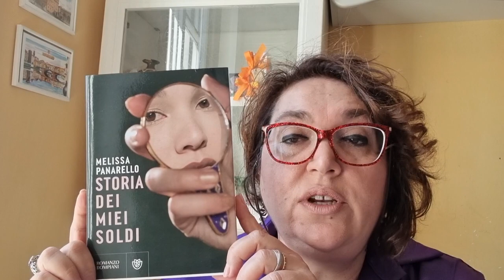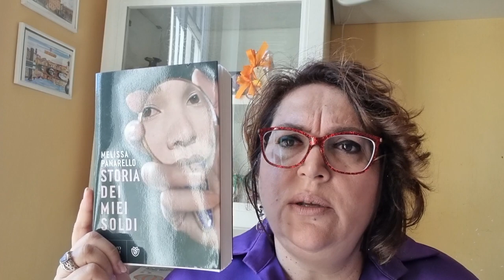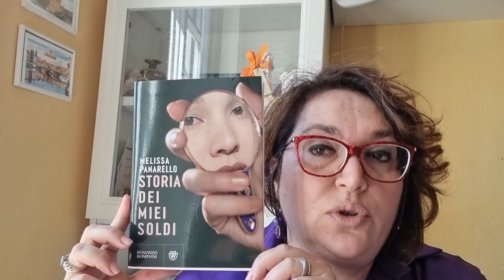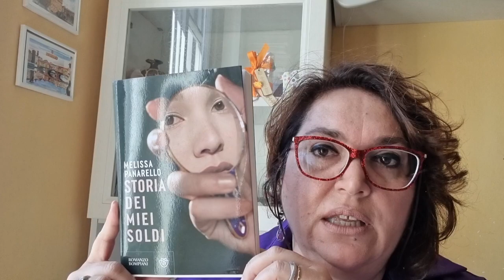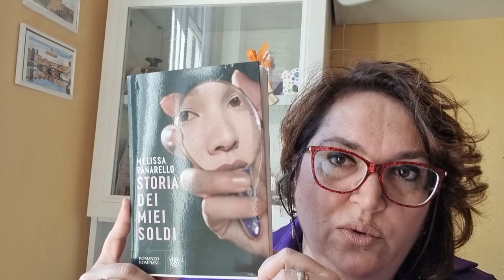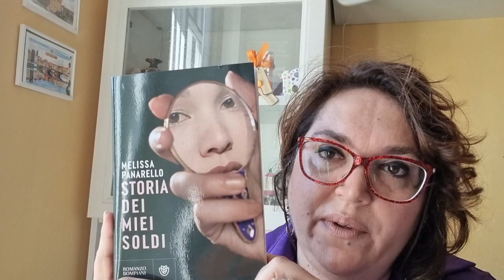Letti per voi: "Storia dei miei soldi" di Melissa Panarello - Bompiani Ed.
"Ti porto i miei estratti conto. Altro che romanzi, è lì che trovi le storie della gente. E' così che conosci le persone, da cosa scappano e da cosa si sono fatte sedurre, se vuoi conoscere il passato e il futuro è lì che devi guardare, lascia perdere le stelle, le carte, le linee della mano."